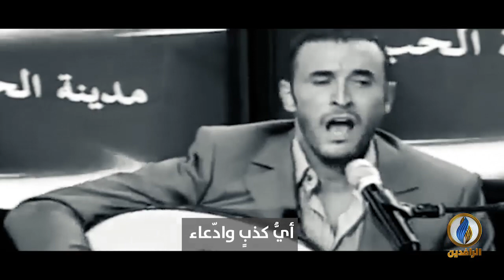ارحلي يا همجية أداء: كاظم الساهر مونتاج قناة_الرافدين 2019